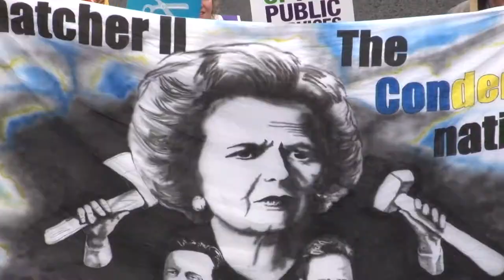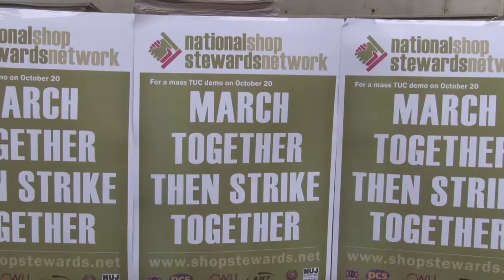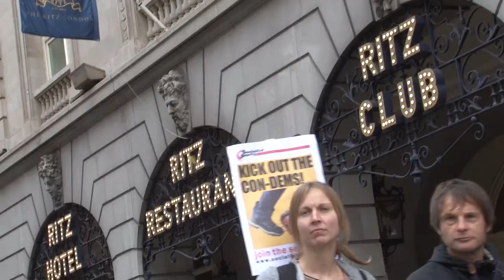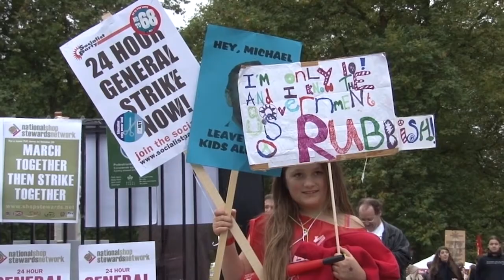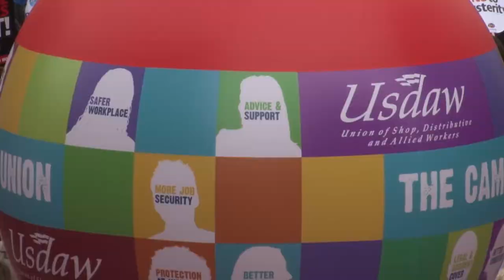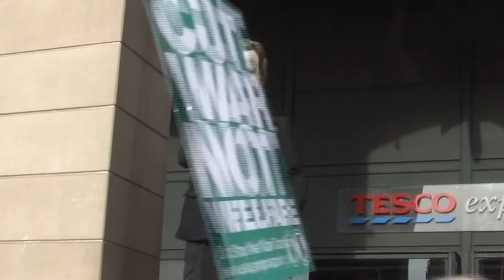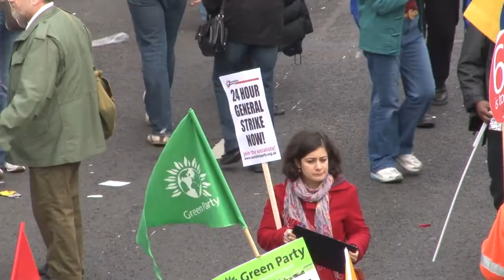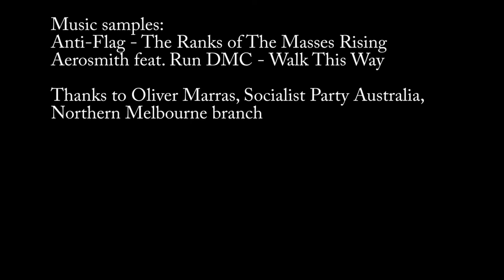Marvellous TUC demonstration 20 October 2012 - Socialist Party video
Over 150,000 marched in London on the Trades Union Council (TUC) demostration against austerity, plus 10,000 in both Glasgow and Belfast. This was the second massive trade union-organised march against austerity since the Con-Dems came to power.

"The TUC has agreed to consult on the practicalities of a general strike. Let's start right here - if you are in favour of a general strike raise your hands," declared Len McCluskey, general secretary of Britain's biggest union Unite.

The massive crowd assembled in Hyde Park on 20 October roared its approval and raised its hands en masse.

The capitalist media has completely downplayed the TUC demonstration, with even those that reported it largely failing to mention that the leaders of three major trade unions called for general strike action.

However, no attempts by the press to ignore the demonstration will alter the fact that it represented the opening of a new and more determined phase of the struggle against austerity.